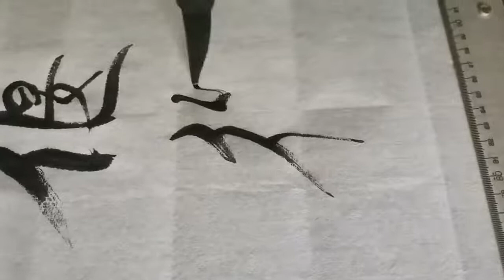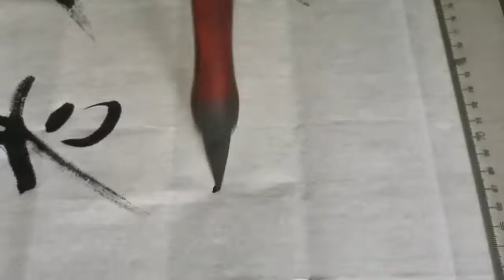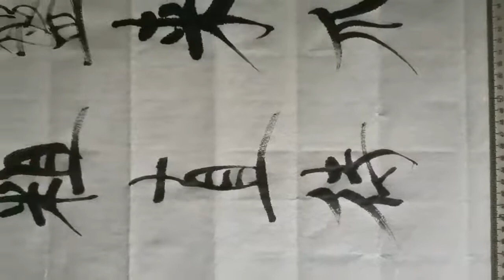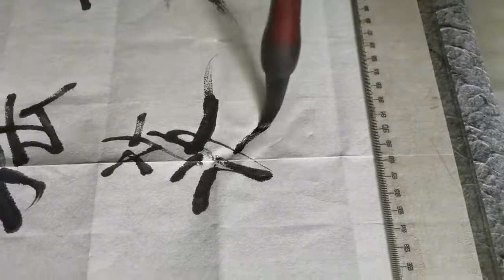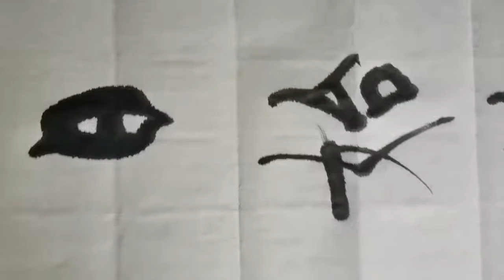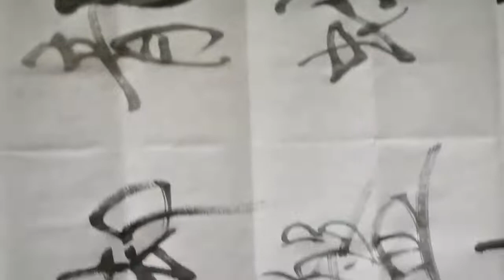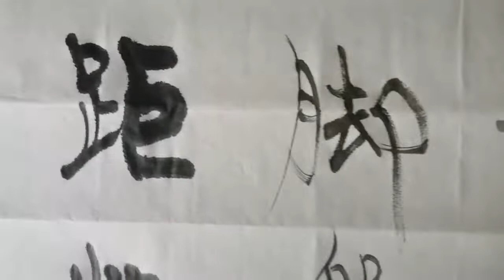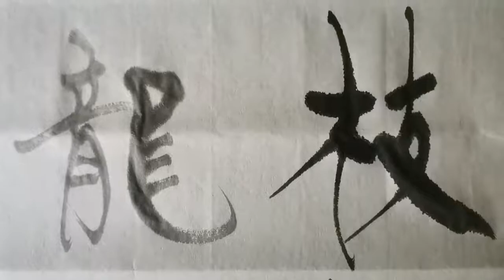自创楷书《唐诗一千首》视频系列。完成了455首，还剩545首，加油